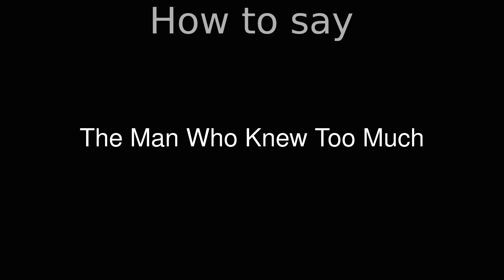How to Pronounce correctly The Man Who Knew Too Much (Movie)